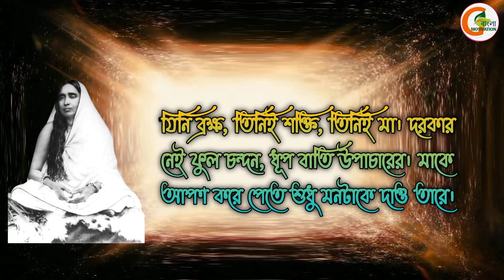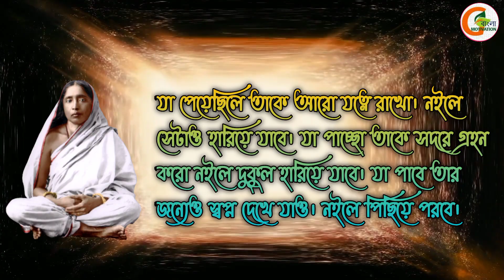Sarada Mayer Kotha // সারদা মায়ের অমৃতকথা // Sri Sarada Devi Quotes in Bengali.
আজকের ভিডিওতে আমি তোমাদের সামনে ➡ সারদা মায়ের মনে শান্তি আসার অমৃত বাণী তুলে ধরেছি।

MY ANATHER YOUTUBE CHANNEL LINK

📌📌 search keywords 📌📌

Ma sarada bani
 sarada ma
maa sarodar bani
maa sarada
 maa sarada bani
 ma sarada
 sarada maa bani
সারদা মায়ের বাণী
সারদা মায়ের গান
 বাণী
 sarada maa song
sarada mayer bani in bengali
 sarada mayer kotha
G Bangla Motivation

 public - 23/7/2022.